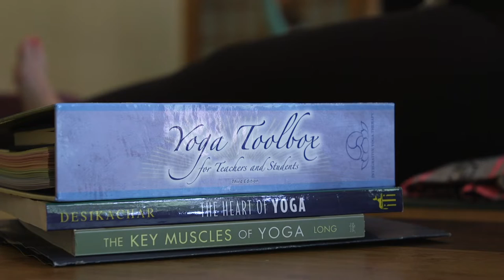Yoga Teacher Training in Arizona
What makes our Yoga Teacher Training (YTT) different?
With Over 20 years of experience in Yoga Teacher Training Education.

• SWIHA is one of the very few nationally accredited schools offering the option to take a Yoga Teacher Training program independently or along with additional career-expanding holistic programs such as Massage Therapy, Hypnotherapy, Yoga Nidra, Yoga Body Psychology and more.
• Our training blends Eastern and Western, ancient and modern philosophy and practice.
• Yoga Teacher Training students receive unlimited access to studio classes for the duration of their program and the year after graduation.
• We offer convenient day, evening and fast track class schedules.
• Our dedicated educators are actively practicing in the holistic wellness field and are registered with Yoga Alliance® as E-RYT 500s, meaning that they have completed a 500-hour training program of their own and logged a minimum of 2,000 hours of teaching experience over at least four years.
• You will experience creating and teaching real, public classes towards the end of your program.
• Graduates can register as yoga teachers through the internationally-recognized Yoga Alliance® organization and carry  the official designation of Registered Yoga Teacher (RYT).